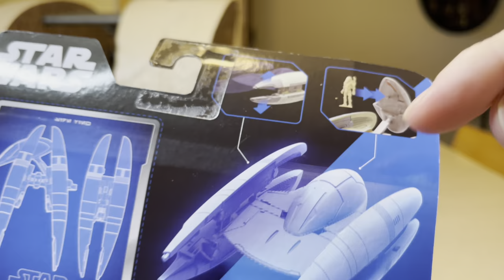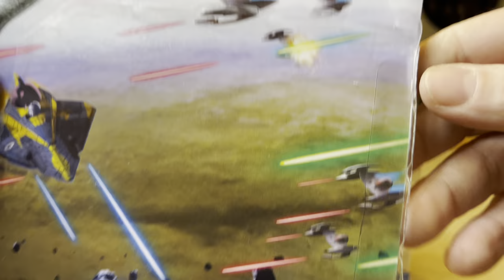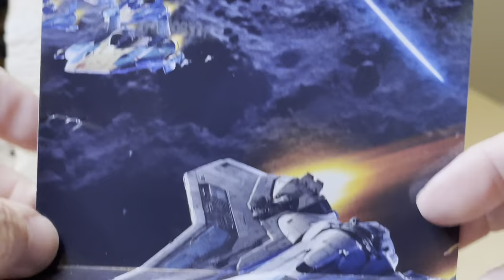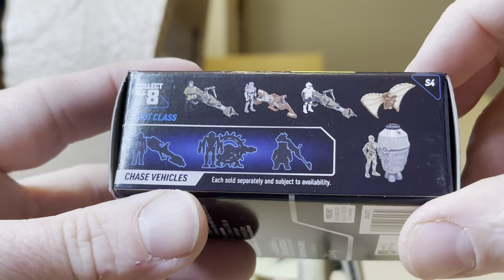Star Wars Micro Galaxy Squadron Vulture Droid Series 4 #34 & Blind Box 📦 Opening on Camera 🎥 ✅📦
Star Wars Micro Galaxy Squadron Series 4